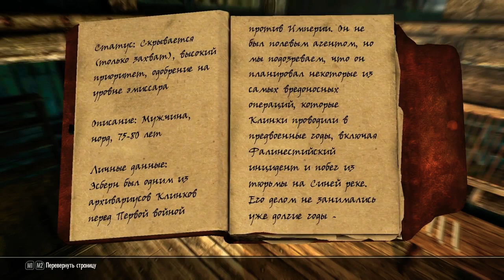The Elder Scrolls V: Skyrim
What is Skyrim? This is freedom. Long-forgotten emotions. A living reminder that once we could devote several hundred hours to a single game and not regret it a bit. If you are a long-time fan of the Elder Scrolls series, then getting acquainted with the fifth part will also be a pleasant surprise for you, destroying all unnecessary fears. Yes, it feels different here than it did in the controversial Oblivion. On the contrary, everything is played out and set to infinity correctly, atmospheric, exciting. As in the godly Morrowind. It is very difficult for us to hide emotions and biases. But we will try to be objective, because in this case it will have little effect on the obviously over-positive final rating.The Elder Scrolls is not played correctly. Live in it. Skyrim just needed to get these things is true under the correct description. She did it easily. When you forget about sleep, you walk through the woods, fields, dungeons, and cities invented by Bethesda, you don't think about the main storyline. And then you put hours of admiring the local beauty as a mandatory attribute of the gameplay. And still after all there is collecting any useful stuff, participation in guilds (thieves, mages, warriors-the main on place). Well, the hero is a chosen wanderer, an ex-con. Peaceful passers-by who are sure to squeeze out something in the spirit of a sudden dialogue: "Let's go faster, I don't have time for fools." And then they will hang around in a small area, simulating violent activity. All this has become a mandatory cultural program for role-playing projects-phenomena of the Elder Scrolls level. Strange to realize such a fact, but for such nominal conventions want to love this series.It is very nice that the current level of technology and General developments of game design art help us to easily believe in the main story.

Put a like if you are interested in our review!